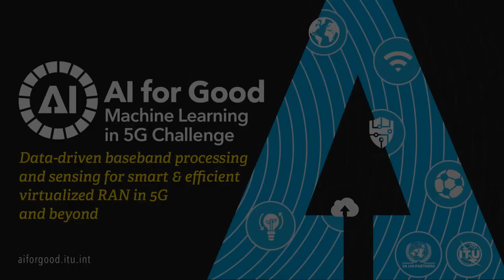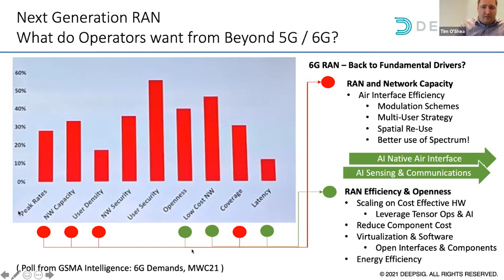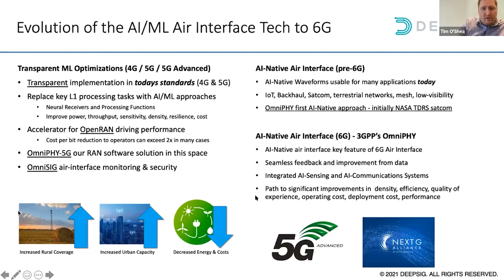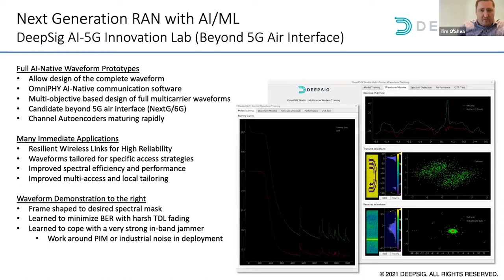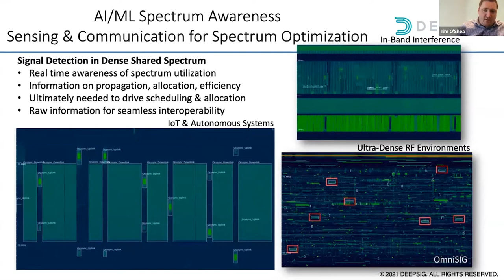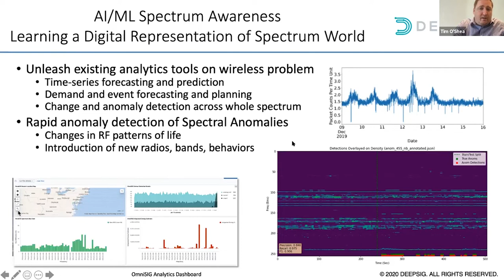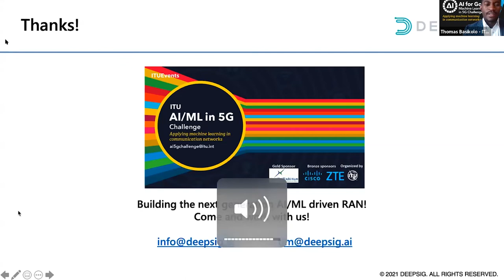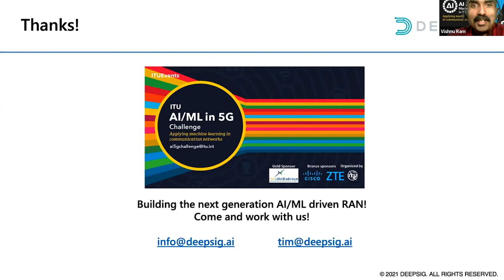Data-driven Baseband Processing & Sensing for virtualized RAN in 5G | AI/ML IN 5G CHALLENGE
Data-Driven algorithms are transforming the wireless baseband. Using data-driven algorithm design, we can replace numerous algorithms in the 4G and 5G baseband with more efficient and accurate learned alternative which save cost, increase performance, make better use of power, heat, cooling, and antenna apertures, and ultimately provide a better experience for users and a better value proposition for operators. Beyond using data-driven solutions within current standards, AI/ML and data-driven design have begun to influence how future standards are envisioned in both 5G Advanced as well as within 6G candidate waveforms and technologies. In this latter case (and outside of standards settings), we are beginning to see AI-Native solutions, or waveform components which are designed and learned for and by AI/ML optimization from the ground up. This approach offers to provide significant performance benefits in many applications and will be an exciting area of fastmoving applied research over the coming years as 6G continues to take form.

In this talk, we will cover key data-driven AI/ML software solutions which will make 4G/5G vRAN infrastructure more performant as well as highlighting how powerful AI/ML based spectrum sensing and broad sensing-making capabilities are becoming as an enabler for spectral efficiency, interference-free operations, and security within both public and private RAN deployments and other applications. We will highlight some of our recent work in these areas, initiatives in industry and standards bodies looking at including these technologies and discuss our vision for how these technologies will continue to evolve and shape future wireless systems. Finally, we would like to share our data-driven wideband spectrum activity recognition challenge open-dataset competition. This competition helps to provide a new broad definition and scoring metric for spectrum activity sensing making in diverse environments as both a challenge and a benchmark task to researchers in the area to help evolve the dialogue and focus beyond more simplistic tasks such as modulation classification.

Speaker:
Tim O’Shea, Co-Founder & CTO, DeepSig Inc